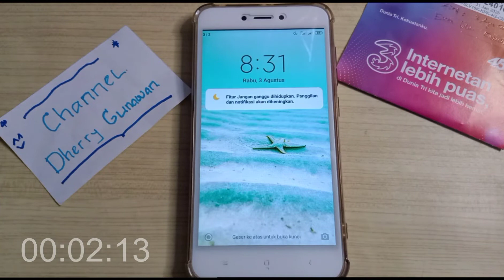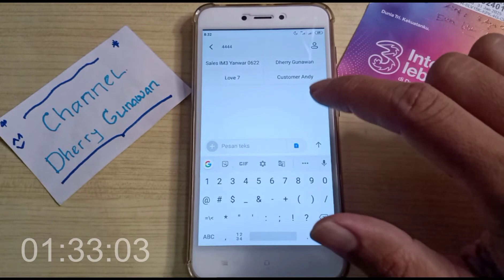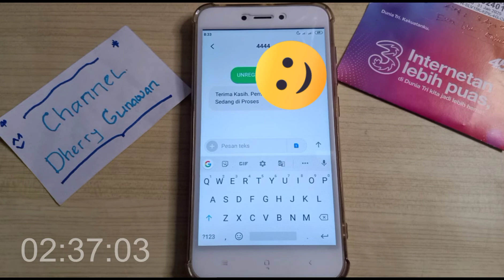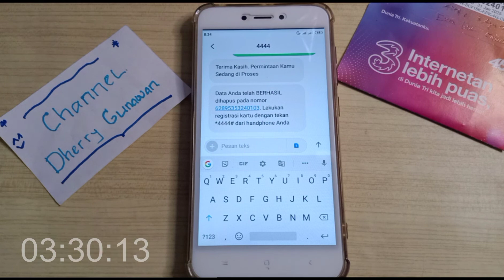CARA UNREG HAPUS DATA IDENTITAS KARTU TRI